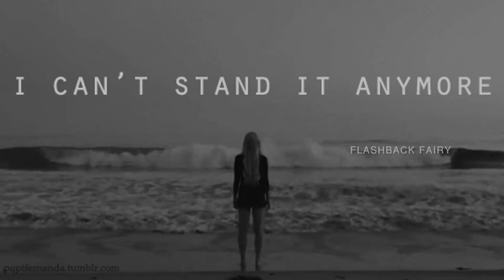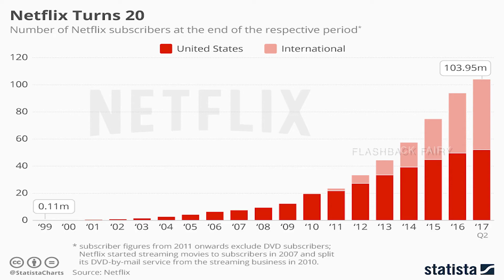Netflix Success Story I Tamil l Success Stories I Flashback Fairy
NETFLIX SUCCESS STORY in TAMIL We all now watch NETFLIX for fascinating stories they tell but did you ever know the actual story behind NETFLIX Incorporated's Success If not do watch today's video to know this motivating life story